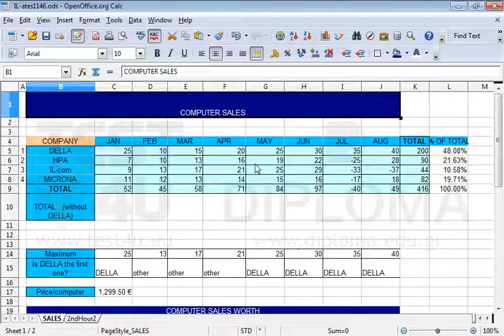Format the cell range C22:J22 so that the numbers are displayed with a thousand separator,...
Format the cell range C22:J22 so that the numbers are displayed with a thousand separator, without decimal places and without leading zeroes.